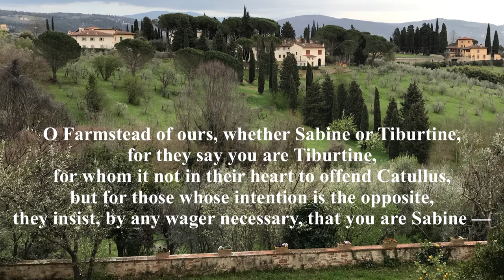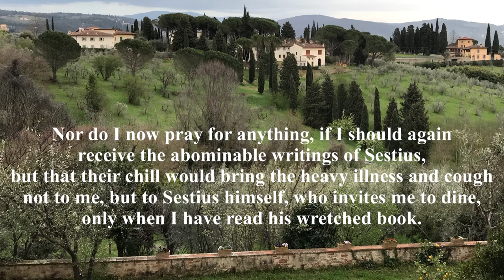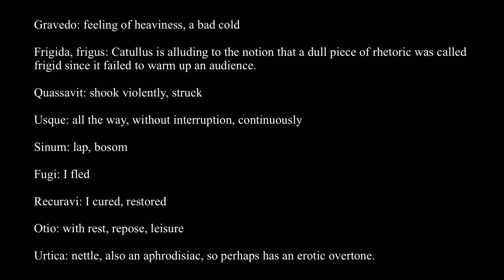Catullus 44 in Latin & English with Vocabulary Notes: O funde noster seu Sabine seu Tiburs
Catullus 44 is an ironic “prayer” of thankgiving to his country villa. It seems that Sestius has invited him to a feast and sent along an oration for Catullus to read, hopefully to be discussed over dinner. But Catullus humorously claims the writing was so bad that it made him sick and caused him to seek refuge in his villa. Sestius’ speech was against the politician Antius, probably Antius Restio, who proposed a “sumptuary” law restrictingthe freedom of officials to accept lavish dinner invitations. Catullus seems to be alluding to and making fun of this.

Funde: farm, estate; Catullus’ family had a farm or villa near Rome, as well as on Sirmio, near Verona.

Seu: sive = si-ve, whether, or

Sabine: known for frugal peasant life. Catullus seems quite concerned about which side of the tracks people in Rome say he lives on!

Tiburs, tībūrtem: of Tibur, modern Tivoli, a particularly fashionable area for a summer home.

Autumant: say, assert; an old-fashioned word that fits with the prayerful tone.

Cordi est: it lies at one’s heart, is pleasing

Laedere: to hurt, offend, annoy.

Quovis pignore: with any wager/pledge you please

Contendunt: affirm, contend

Verius: more truly

Libenter: willingly, gladly, happily

Suburbana: near the city of Rome

Expuli: expelled, cast out

Tussim: a cough

Inmerenti: undeserving, innocent

Venter: belly

Dum: while, sometimes with the idea of causality

Sumptuosas: very expensive, lavish, wasteful

Appeto: grasp after, desire eagerly

Cenas: dinners

Sestianus: of Sestius

Conviva: a dinner companion, guest

In Antium: against Antius

Petitorem: a candidate for office

Veneni: of poison

Legi: I read

Hīc: here, at this time

Gravedo: feeling of heaviness, a bad cold

Frigida, frigus: Catullus is alluding to the notion that a dull piece of rhetoric was called frigid since it failed to warm up an audience.

Quassavit: shook violently, struck

Usque: all the way, without interruption, continuously

Sinum: lap, bosom

Fugi: I fled

Recuravi: I cured, restored

Otio: with rest, repose, leisure

Urtica: nettle, also an aphrodisiac, so perhaps has an erotic overtone.

Quare: for which reason, wherefore, therefore

Refectus: restored, renewed

Grates: thanks, used instead of “gratias” when giving thanks to the gods.

Es ulta: you punished, avenged (a deponent verb)

Peccatum: mistake, transgression, sin

Deprecor: to pray to avert an evil

Nefaria: abominable, impious

Recepso: old form of future perfect of recipio, I will have received.

Quin: but that, that not

Ferat: subjunctive, would bring

Pronunciation: lots of elision and lots of final M’s!!

Ō funde nosteR seu Sabīne seu TībuRs,
naN t(ē) esse TībuRt(em) autumant, quibus nōn est
coRdī Catullu(m) laeder(e); at quibus coRd(ī) est,
quōvīs Sabīnum pig(NG)nor(e) esse contendunt –
sed seu Sabīne sīve vērius TībuRs,
fuī libenter in tuā subuRbānā
villā, mālaNGque pector(e) expulī tussi(m),
nōn iMmerentī quam mihi meus venteR,
du(m) sūmptuōsās appetō, dēdit, cēnās.
na(m), Sēstiānus du(m) vol(ō) esse convīva,
ōrātiōn(em) in Antium petītōreM
plēna(m) venēn(ī) et pestilentiae lēgī.
hīc mē gravēdō fRīgida (e)t fRequēñs tussis
quassāvit usque, d(Um) in tuu(m) sinu(m) fūgī,
et mē recūrāv(ī) ōtiōque (e)t uRtīcā.
quārē refectus maximās tibi gRātēs
agō, meuNG quod nōn es ulta peccātu(m).
nec dēprecoR ia(m), sī nefāria scRīpta
Sēstī recepsō, quīn gravēdine(m e)t tussiN
nōM mi, sed ipsī Sēstiō ferat fRīgus,
quī tunc vocat mē, cum malu(m) libRu(m) lēgī.

O Farmstead of ours, whether Sabine or Tiburtine,
for they say you are Tiburtine,
for whom it not in their heart to offend Catullus,
but for those whose intention is the opposite,
they insist, by any wager necessary, that you are Sabine —
but whether Sabine, or more truly, Tiburtine,
I was most gladly in your suburban villa,
and cast out from my chest a terrible cough,
which, not undeservedly, my belly gave to me,
while I’m chasing after extravagant dinner parties.
For, since I’m eager to be a dinner guest of Sestius,
I read his oration against Antius, the candidate,
full of poison and pestilence.
At once a chilling feeling of heaviness
and incessant coughing shook me continually,
until I fled into your bosom,
and cured myself with rest and a diet of nettles.
Therefore restored, I offer to you the greatest thanks,
since you did not punish my transgression.
Nor do I now pray for anything, if I should again
receive the abominable writings of Sestius,
but that their chill would bring the heavy illness and cough
not to me, but to Sestius himself, who invites me to dine,
only when I have read his wretched book.

Artwork:

Roman Mosaic, 4th-5th century, depicting a dinner party, like the one Catullus was invited to.

View from an Italian villa, once owned by the poet Dante, and now the home of a dear friend of mine, who kindly allowed me to take refuge there for a week.

Translation:
DWA, Fez, 12/19/21